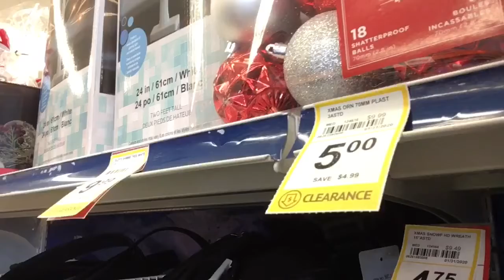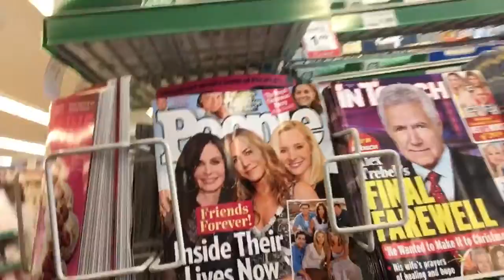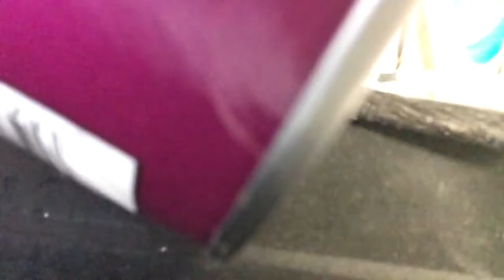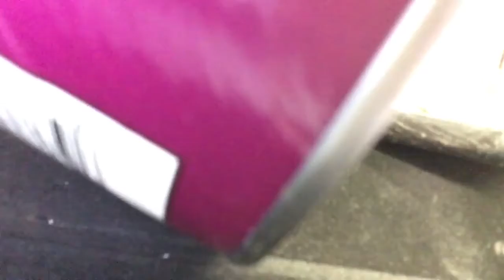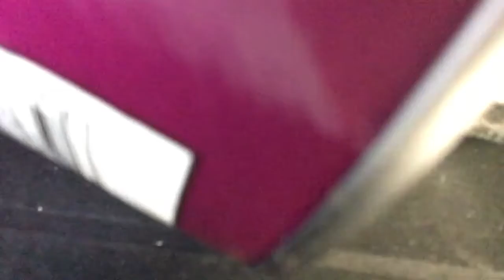Vlog about my day and talk about anything topics || filming in stores was good fun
Hey guys enjoy it whatssss upppp Peace out and you know it don’t eat broccoli see you in the next video vlogaboutmydayandtalkaboutanythingtopics Filminginthestores IAMACeartor give it thumbs up 👍🏼 hit the bell button 🛎 like, share, comment and don’t forget to subscribe 💙
I’m sorry about being super awkward and weirdo in this vlog lol I hope y’all understand what I’m saying and don’t hate on me in the video too much love ❤️ positive vibes and have amazing day everyone 😊👍🏼